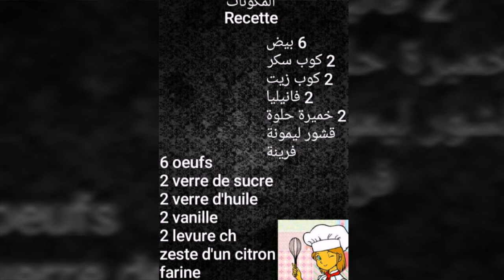Gateau virus حلوة الفيروس